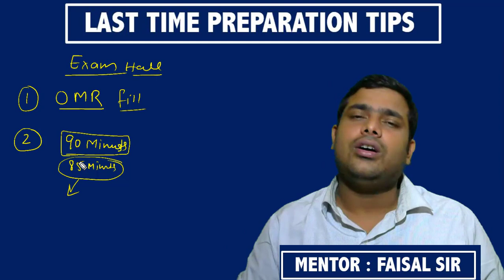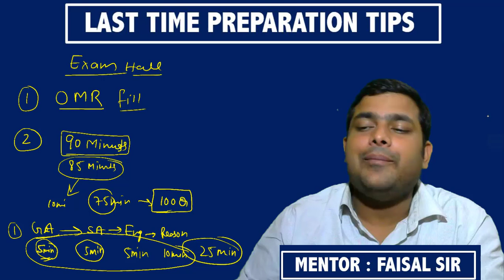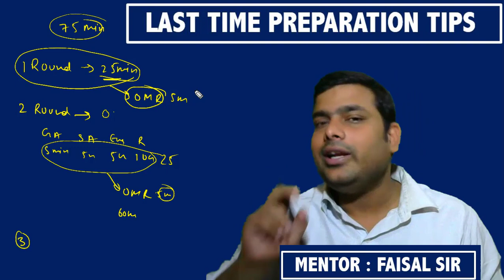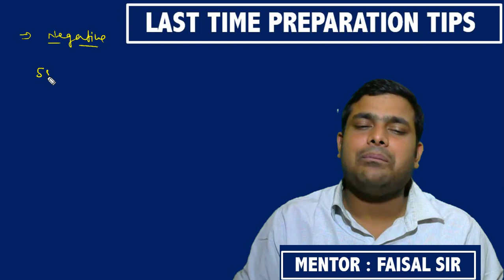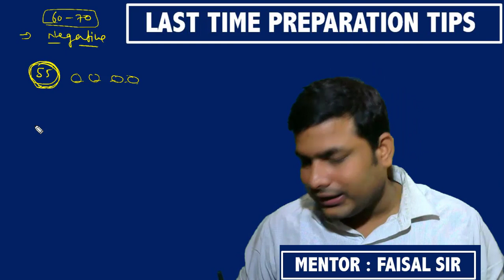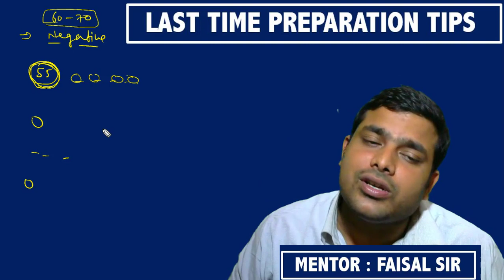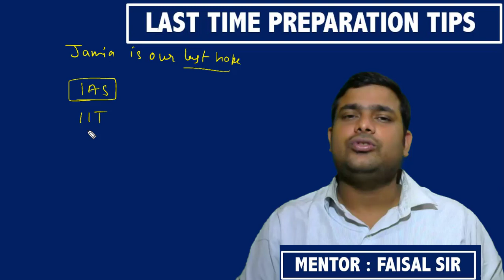JMI BA POLITICAL SCIENCE / GEOGRAPHY / SOCIOLOGY / PSYCHOLOGY :LAST TIME PREPARATION TIPS